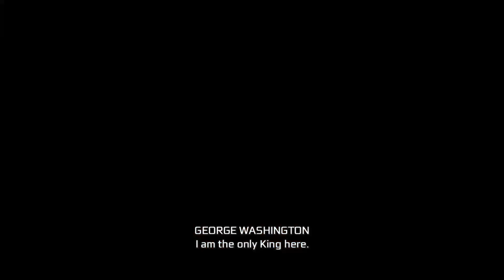The Tyranny Of King Washington Episode 3: The Redemption - Memory 8 Inevitable Confrontation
Assassin's Creed III Remastered Side Mission